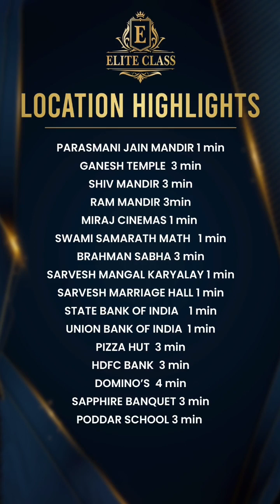New Project at TIlak Nagar, Dombivli | 1 & 2 Bhk Elite Class Flats |Station-3 Min Only |☎️8800678921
🚫No Brokerage Company
✅Payment Support: Home Loan Available

👉For the very 1st Time in Tilak Nagar, Dombivali East with Luxurious Amenities

✅ Codename Elite Class Dombivli
✅ 1 BHK & 2 BHK From 67.50 lacs* (BALCONY RESIDENCES)
✅ 4 BED :- 2+2 BHK Jodi Available
✅ Dombivali Station only 3 Mins
✅ EOI BOOKING WINDOW STARTS TODAY 🤩
✅ Dedicated Entire Floor for only 27 families
✅ 🏗️👷RCC Construction Technology
✅ Retail Avenues
✅ 🗝️Possession: Under Construction
✅ Heavy Discounts & Offers Available
✅ Solar Panel On Rooftop

 ✅ (ELITE CLUB 27)
🏋️‍♂️Hi- Tech Gym
🏡 Kids Play Zone
🛝Indoor Games
🧘🏻‍♀️ Yoga Meditation Zone
🧘🏻‍♂️ Senior Citizen Sit Out
🛖 Private Banquet Hall

👉CONNECT US:.

Topics Covered:
2 bhk flat for sale in tilak nagar dombivli
1 bhk flat for sale in tilak nagar dombivli
1 bhk flat in tilak nagar, dombivli east
resale flats in tilak nagar, dombivli east
tilak nagar dombivli east to dombivli station
tilak nagar dombivli east pin code
no broker tilak nagar, dombivli
2 bhk flat in dombivli east tilak nagar
2 bhk flat for sale in tilak nagar dombivli west
2 bhk flat for sale in tilak nagar dombivli under
2 bhk flat for sale in tilak nagar dombivli east
1 bhk flat in tilak nagar, dombivli east
2 bhk flats in dombivli east phadke road
2 bhk flat in dombivli east tilak nagar
1 bhk flat in dombivli east phadke road
1 bhk flat in dombivli east phadke road rent
1 bhk flat in dombivli east phadke road price
1 bhk flat in dombivli east phadke road for sale
2 bhk flats in dombivli east phadke road
dombivli east phadke road flat for sale
1 bhk flat in dombivli east 10 to 15 lakhs
1 bhk in dombivli east near station
1 bhk in dombivli new construction
2 bhk flats in dombivli east phadke road
2 bhk in dombivli near station
2 bhk flats in dombivli east price
2 bhk flats in dombivli east for sale
2 bhk flats in dombivli east for rent
2 bhk flats on rent in dombivli near station
2 bhk resale flats in dombivli east near station
2 bhk in dombivli west
1 bhk flats in dombivli kdmc approved
1 bhk flats in dombivli east under 30 lakhs
1 bhk flats in dombivli east price
1 bhk flats in dombivli east for sale
1 bhk flat in dombivli east 20 to 25 lakhs
1 bhk in dombivli east below 20 lakhs
1 bhk flat in dombivli upto 25 lakhs
1 bhk in dombivli new construction
4 bhk flats in dombivli east price
4 bhk flats in dombivli east phase 2
4 bhk flats in dombivli east for sale
4 bhk flats in dombivli east for rent